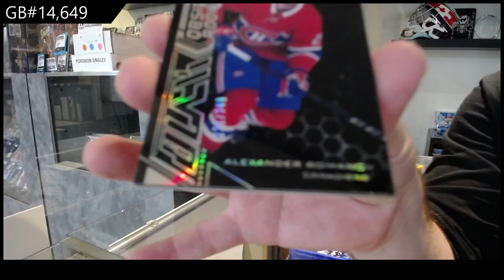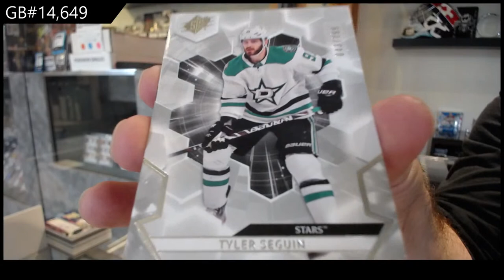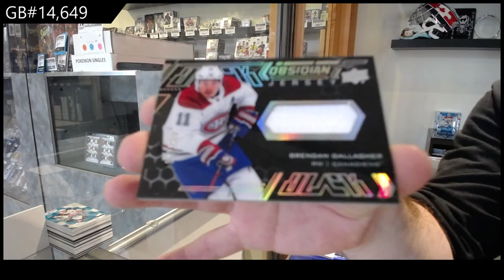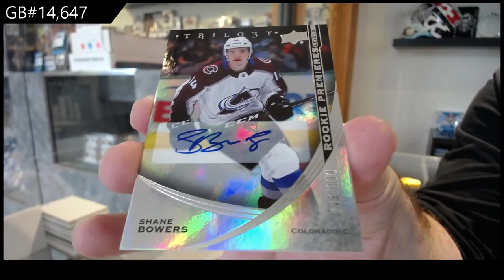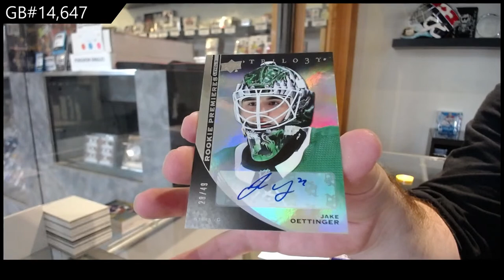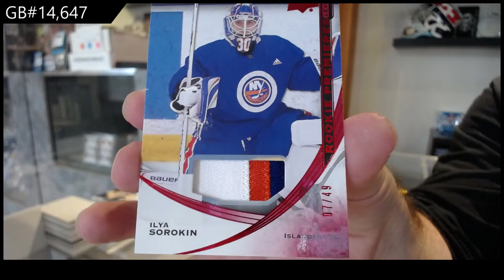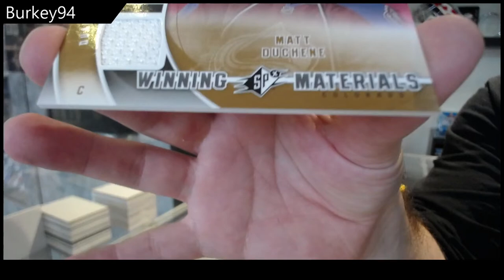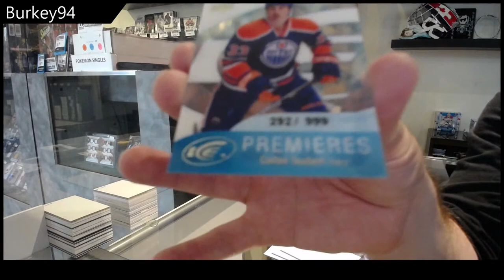CNC Breaks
We are located in Kitchener, Ontario Canada at:

645 Victoria St. N Unit 2
Behind Natural Sound
Kitchener, ON
N2H 5G3